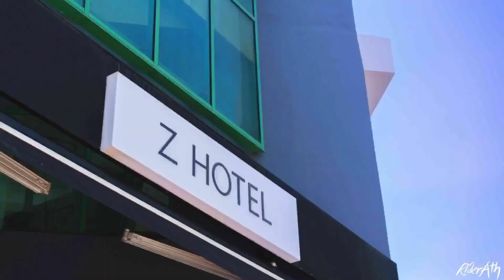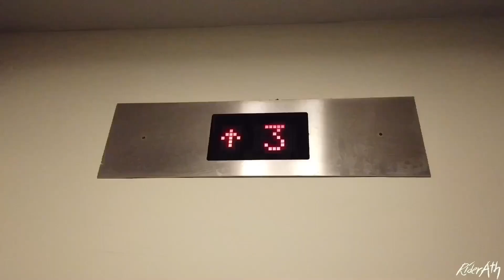凡事都有第一次～Ath正式成為Vlog學徒的第一章，突然跑來拍個vlog，連標題我都不會下了😂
其實剛開始做YouTube的時候就有想過要拍一些vlog紀錄自己的生活，可是後來接觸關於汽車的內容後就漸漸把拍vlog的念頭打消了，直到最近認識了kokee哥，跟他聊過以後覺得其實凡事都可以嘗試看看，不試一下又怎樣能知道到底可不可行呢？
好！那麼我也來拍vlog！拍旅遊！拍生活！拍美景！拍拍拍～～～全都拍！🤣🤣🤣

對了！
我的Master sifu這次來到新山開班了～～
有沒有人要報名啊？
如果你不認識kokee，tomato和阿亞他們那三個人不要緊，快快報名來看我就可以了🤣🤣🤣
要報名的話e喵去這裡就可以了⬇️

我的影片現已開放給大家投放cc字幕啦～不知道有沒有人願意幫我上字幕🥺
cc字幕投放連結⬇️